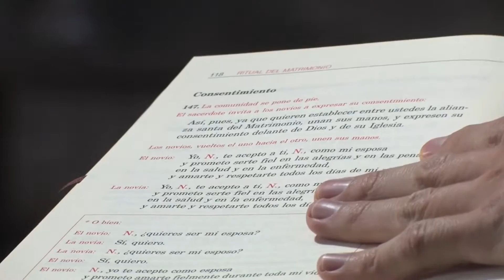Claudia y Angel de ti Enamorado